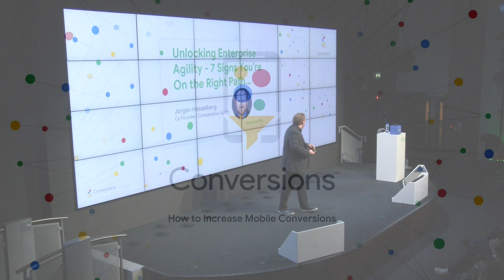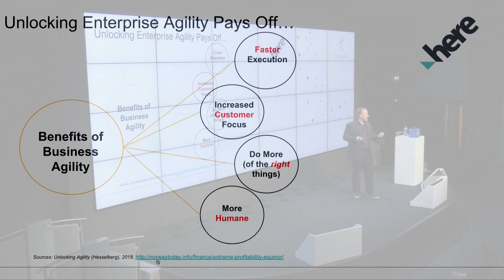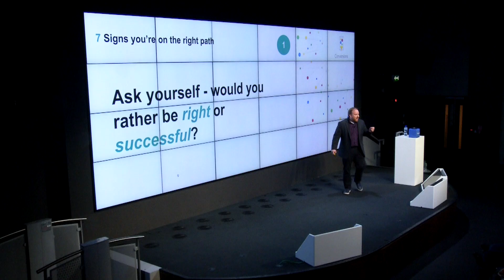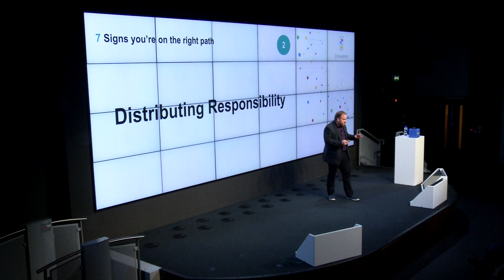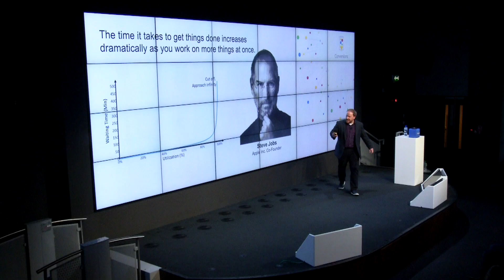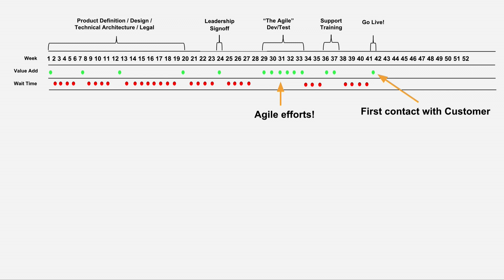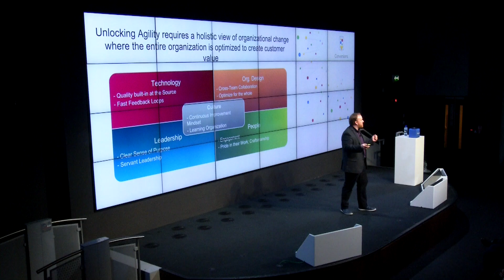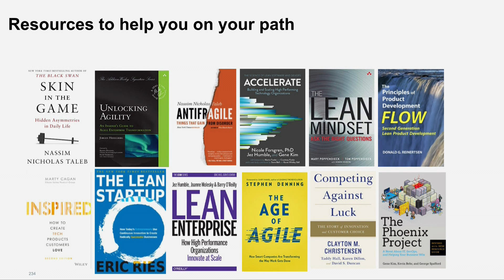Jorgen Hesselberg - Conversions November 2018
Unlocking Enterprise Agility